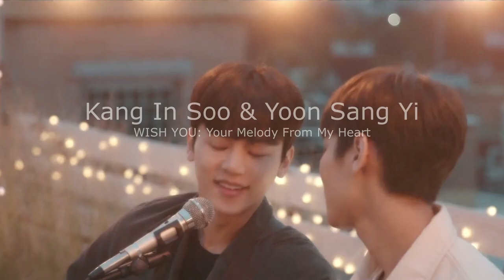𝗞𝗮𝗻𝗴 𝗜𝗻 𝗦𝗼𝗼 ♡ 𝗬𝗼𝗼𝗻 𝗦𝗮𝗻𝗴 𝗬𝗶 ┃Wish You ┃BL | SUB. EN/ES/PT/IT 👬 🌈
A beautiful melody accompanies this sweet story of love and music. Dedicated to Kang In Soo (as himself) and Yoon Sang Yi (Lee Sang) the intense performers of "WISH YOU: Your Melody From My Heart"

Una hermosa melodía acompaña esta dulce historia de amor y música. Dedicado a Kang In Soo (como él mismo) y Yoon Sang Yi (Lee Sang) los intensos intérpretes de "WISH YOU: Your Melody From My Heart"

Music
Wish For You Acoustic Instrumental Version
KANG IN SOO LIVE